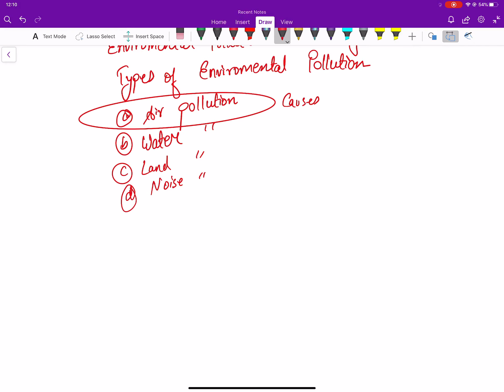Unit 7 | Concept of Environmental Health | Environmental Health and Diseases | Grade 10 EPH inNepali